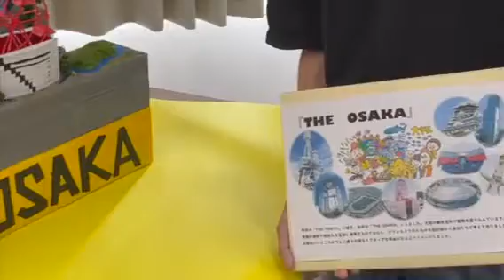八洲学園高等学校 池袋キャンパス 文部科学省後援 第15回全国高等学校鉄道模型コンテスト モジュール部門作品紹介